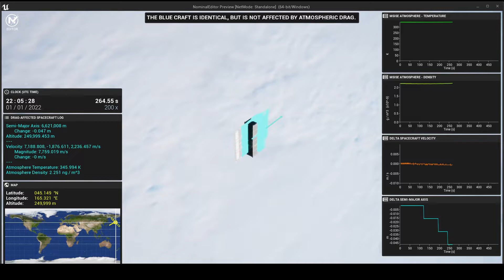Simulate 3D Aerodynamics on your Spacecraft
The influence of aerodynamics on satellites is becoming increasingly important as applications, such as close-proximity operations, becomes commonplace. Our Nominal Editor simulation software simulates the environment to help you derisk your mission.